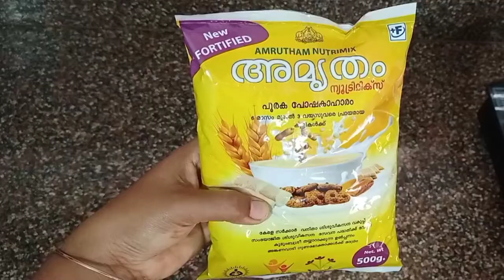AMRUTHAM NUTRIMIX POWDER LADDU, ಅಮೃತಂ ನ್ಯೂಟ್ರಿ ಮಿಕ್ಸ್ ಪೌಡರ್ ಲಡ್ಡು, അമൃതം ന്യൂട്രിമിക്സ് റെസിപി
అమృతం న్యూట్రీ మిక్స్ పౌడర్ లడ్డు
अमृतम न्यूट्रिमिक्स पाउडर लड्डू
ಅಂಗನವಾಡಿ ಫುಡ್ಡಲ್ಲಿ ರುಚಿಯಾದ ಲಡ್ಡು